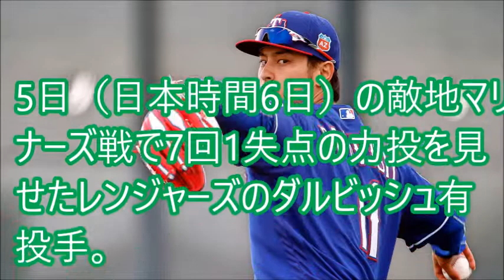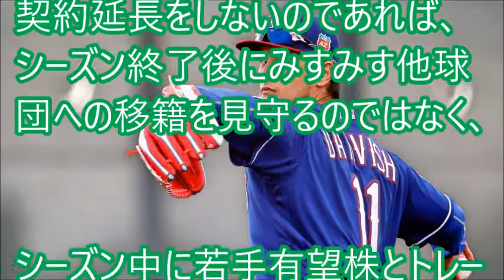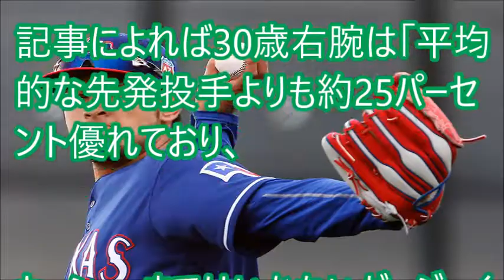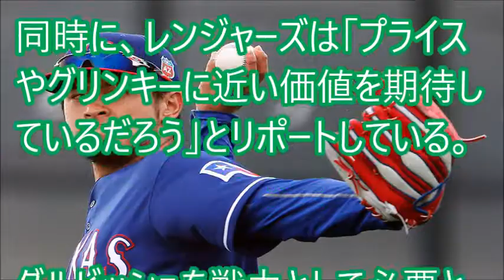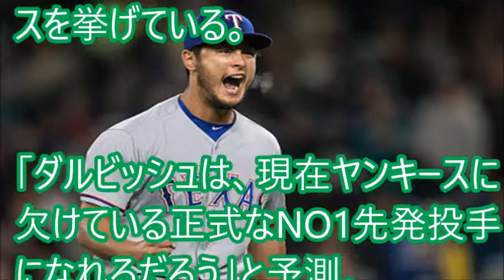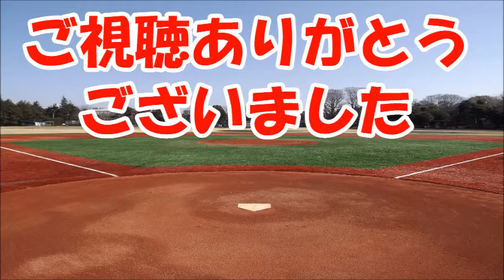【衝撃裏話】ダルビッシュ有がFA前にトレードであの球団に?!まさかの共演もありうる?!【レンジャーズ】ビッグウェーブ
ダルビッシュ有がFA前にトレードであの球団に?!まさかの共演もありうる?!
【関連動画】
ダルビッシュ有　衝撃！ FA前に トレードでヤンキース入り の可能性 【プロ野球　裏話】速報と裏話 プロ野球&MLB

2017.5.6 ダルビッシュ有 先発登板！投球全球 マリナーズ vs レンジャーズ Texas Rangers Yu Darvish

速報と裏話プロ野球&amp;MLB、, UCOT16kBvVW6DnDXXw-p74Yg, ダルビッシュ, FA, トレード, ヤンキース, プロ野球, 裏話,ビッグウェーブ